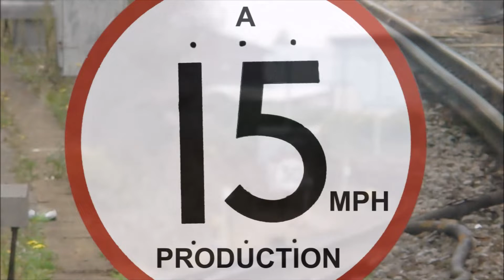66742 tnt 66717 3Y88 January 1st 2020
The first loco hauled train through Poole for 2020 goes to GBRF  with the 3Y88 Snow Ice Treatment train on January 1st 2020.